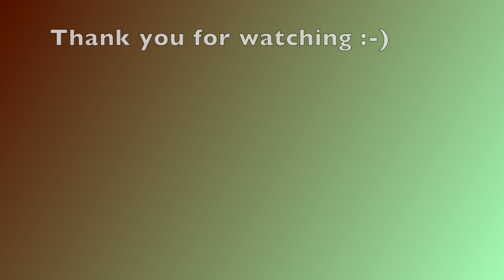Revenge Bodies & Female Body Insecurities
Talking about revenge bodies, feeling more attractive and the pressures that female influencers face.